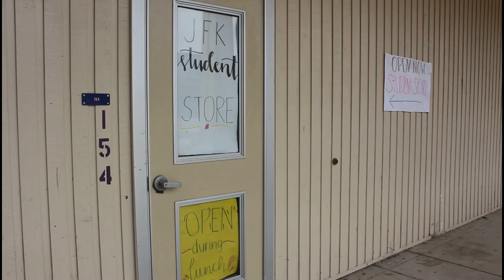Homeroom Announcements Week: October 1-5, 2018